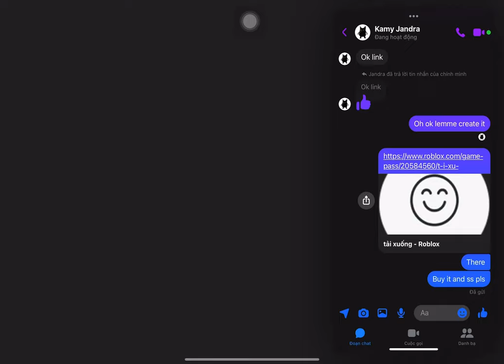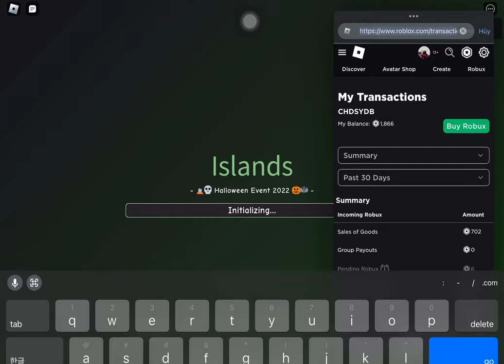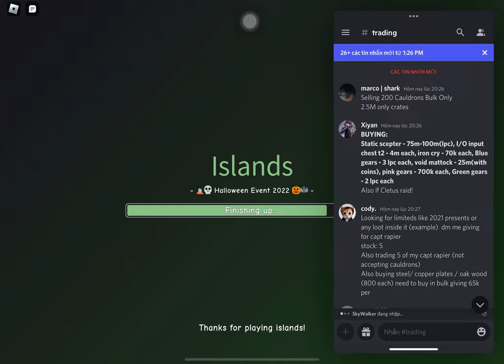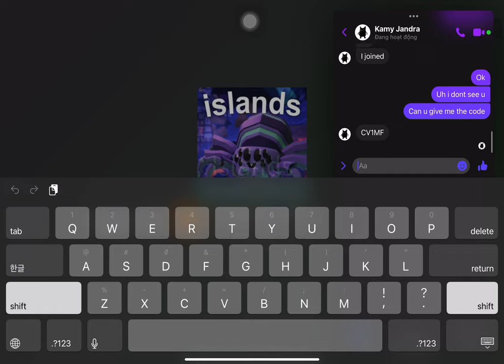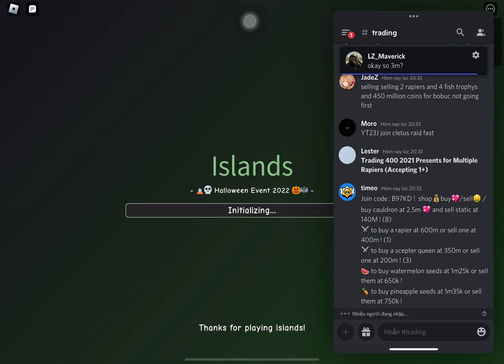Selling watermelon seeds and some industrial chests for robux :3